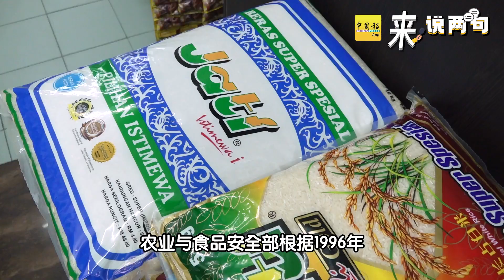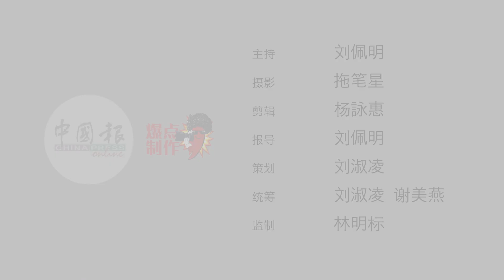【来说两句】白米供应及价格不稳 饮食业者好无奈….